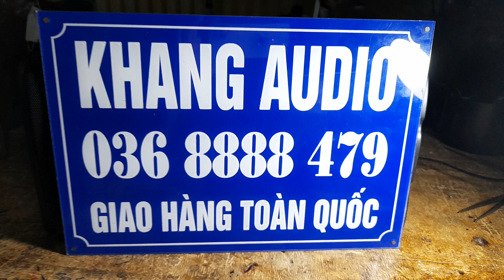TÉT LOA SONY CFS - 710S GIÁ 350K GỬI TIỀN GIANG